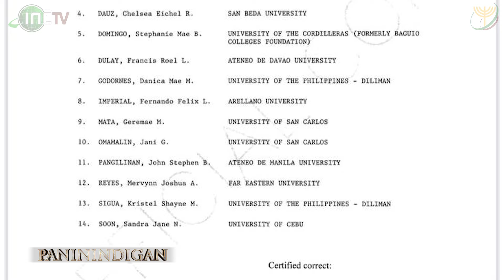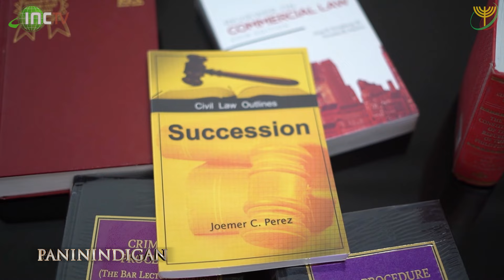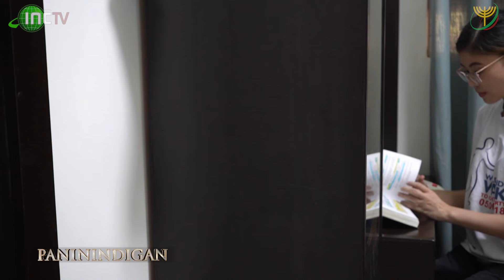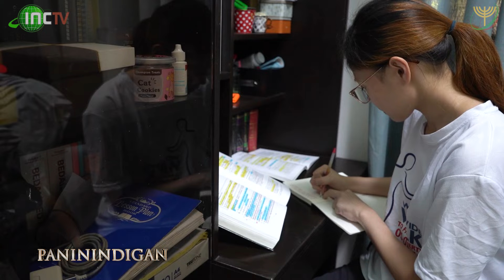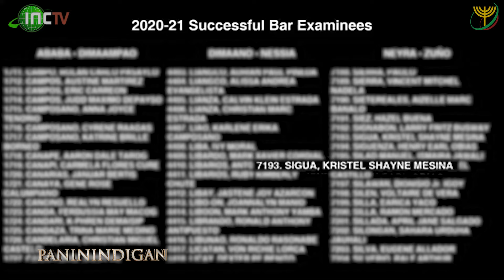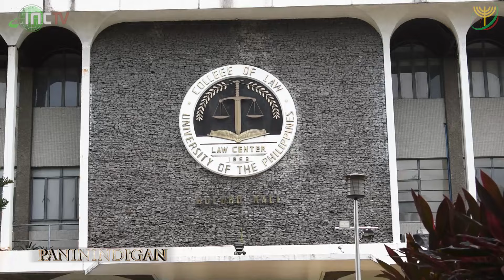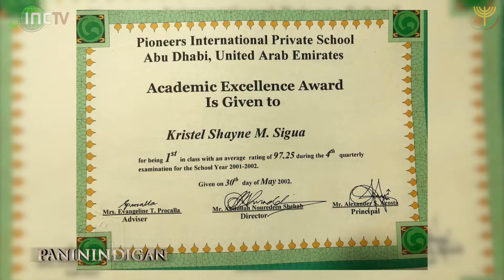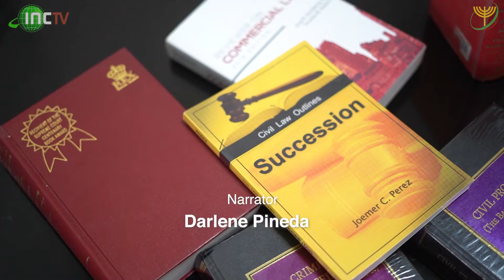Tunay Na Tagumpay | Paninindigan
Naantala man ng 5 beses ang Bar Examinations, kaakibat pa ang lungkot, takot at pangamba na dulot ng pandemya, gayunpaman ay kasamang pinarangalan ng Supreme Court of the Philippines   si Atty. Kristal Shayne Sigua bilang isa sa 14 na Bar Passers with Excellent Performance.